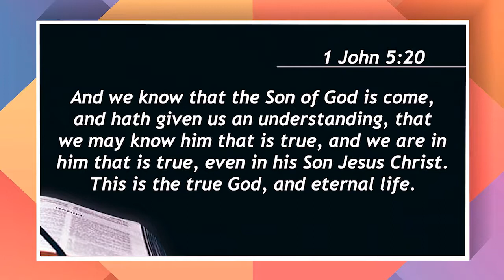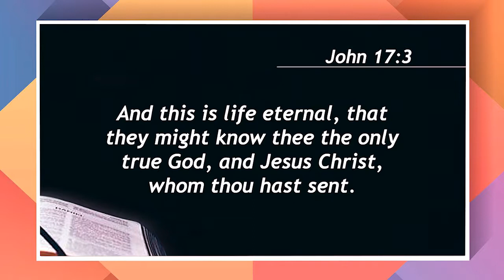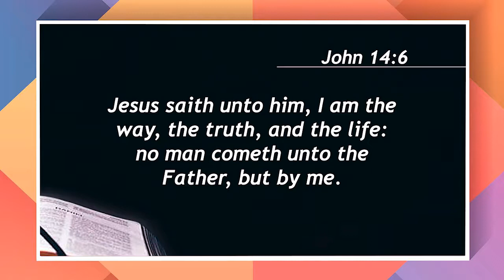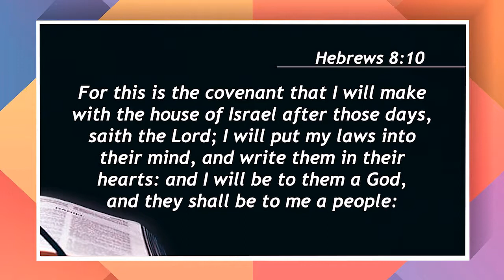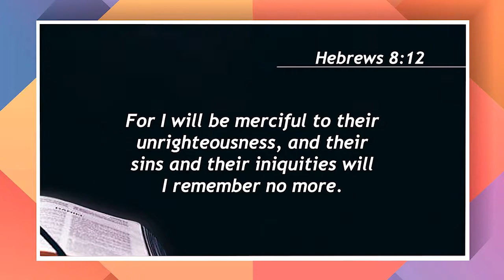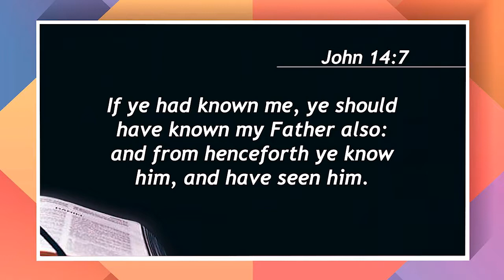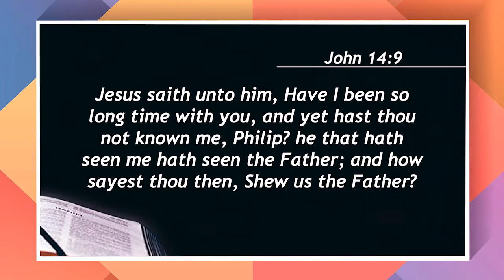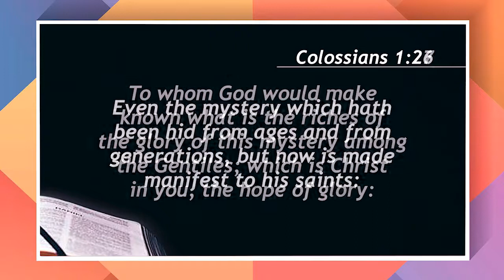DR ABEL DAMINA FACE TO FACE WITH GOD PART 8 IF YOU MISS JESUS, YOU MISS GOD!